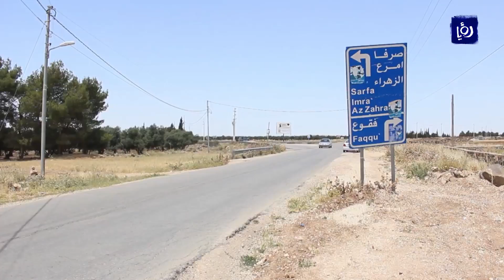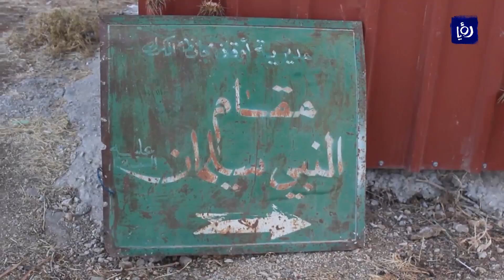مقام النبي سليمان .. معلم بارز خارج خريطة السياحة الدينية - (23-7-2018)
مدينة الكرك تضمُ معالمَ ومحطاتٍ تاريخيةً ودينيةً مهمة، وتزخرُ بالعديدِ من المقاماتِ الدينية، التي من أبرزِها مقامُ النبي سليمان. وعلى الرغمِ من أهميةِ هذا المقام، فإنَّ عدمَ إدراجِهِ حتى اليوم على خارطةِ السياحةِ الدينيةِ للمملكة، جعلَهُ خالياً من الزوار.

تقرير: محمد كفاوين